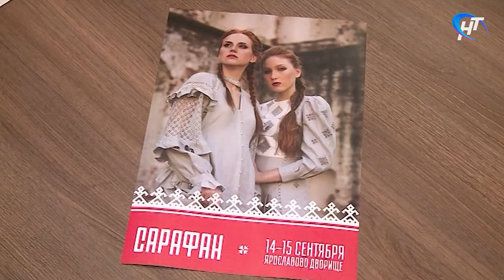Великий Новгород готовится принять фестиваль народных промыслов и костюмов «Сарафан»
Великий Новгород готовится принять фестиваль народных промыслов и костюмов «Сарафан». Его участниками в этом году станут более 40 мастеров. Гостей ждет насыщенная программа, показы традиционных нарядов и работ современных дизайнеров, которых вдохновляет история русского костюма.